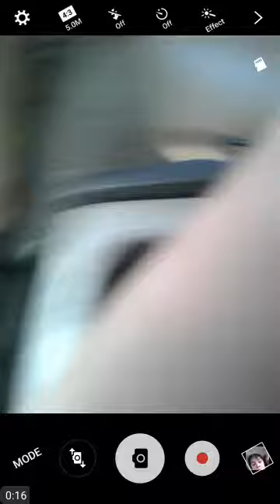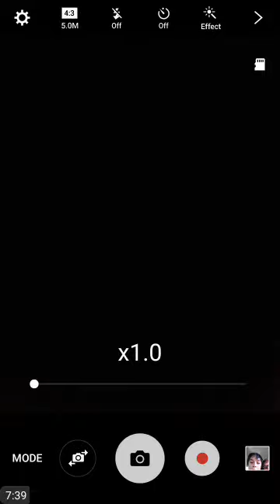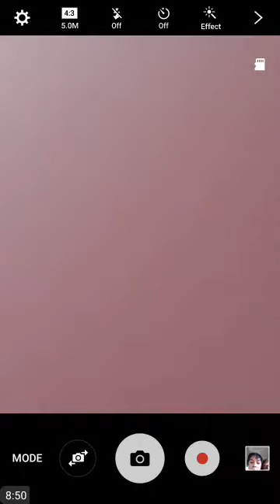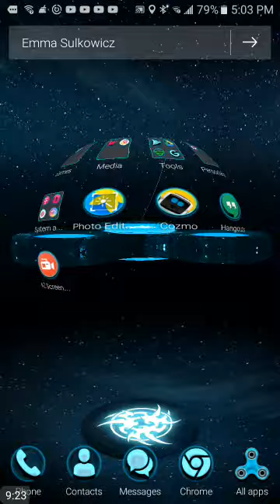Slurpage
Slurpage is slurpee in Dante language if you want me to do a dictionary vid of Dante language let's get to 20 likes on a video and 21 subs.